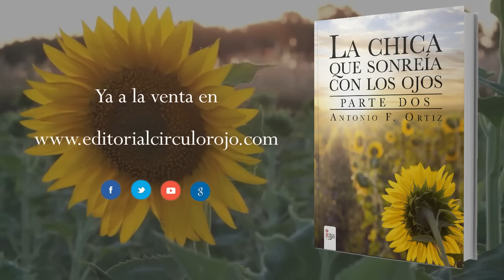Booktrailer - La Chica que Sonreía con los Ojos. (Parte Dos) - Editorial Círculo Rojo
La vida del escritor mexicano Alejandro Fuentes, gira inesperadamente,
debido al enorme éxito de la publicación de su libro
‘La Chica que Sonreía con los Ojos’ Dicho acontecimiento,
donde narró la aventura vivida junto a su buen amigo, el afamado
violinista Gonzalo Loureiro, influirá de tal manera en su
presente, que definitivamente asume una gran lección de vida.
Ello, le conducirá a España, de nuevo. En concreto, a Álora, su
querido pueblo malagueño, donde vivirá una nueva odisea, en la
que lo arriesgará todo…
“Ella no era un sueño, hecho realidad…
… Era la realidad, hecha sueño…”